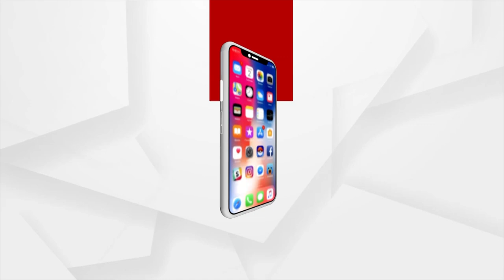ଆସନ୍ତା ୧୪ ତାରିଖ ଦିନ ମୁକ୍ତିଲାଭ କରିବ ଓଡିଆ ଚଳଚ୍ଚିତ୍ର 'ମନ ମୋ ନେଇଗଲୁରେ'